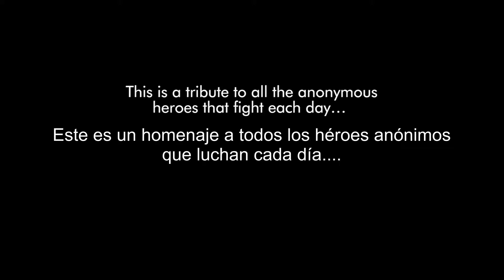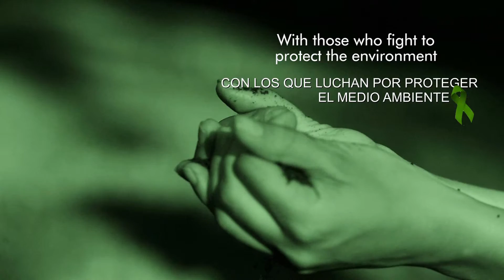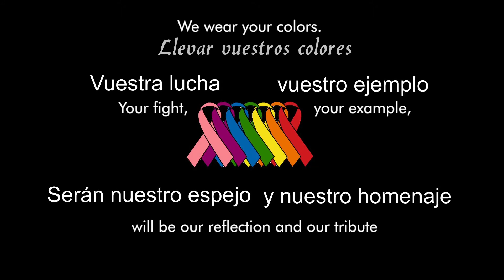RAYO VALLECANO SOLIDARITY MESSAGE